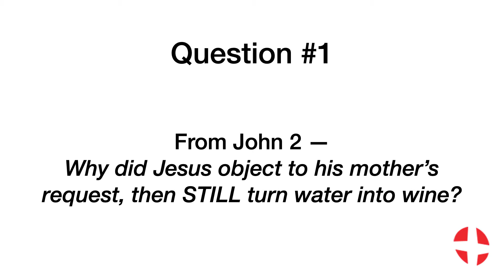He Said What | week sixteen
LABS: He Said What?

Teaching:
Bryan Eckelmann, Pastor of Congregational Life